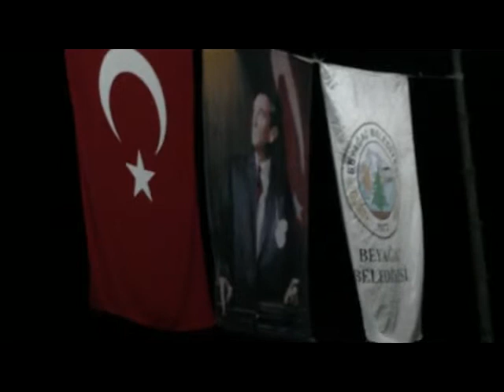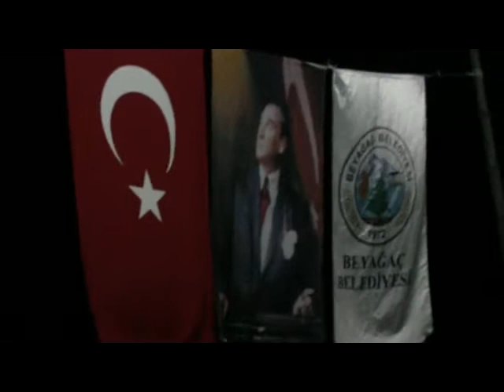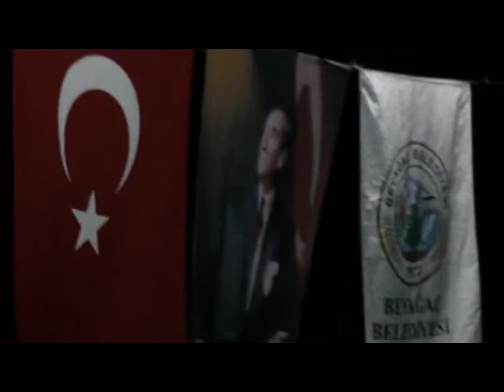Kartal Gölü'ne, Topuklu Yaylası'na ve Eren Dede'ye misafir olduk